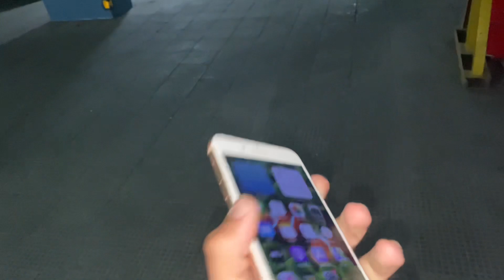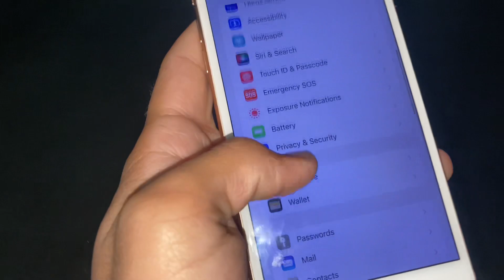Making reels at parking lot 📸 // asthetic location😂 // Manmeet singh vlogs 📸🫶🏻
I hope you all like 💗this video , don’t forget to give a thumbs up on this vlog 👍🏻 and comment your favourite part and do share with your family and friends 🌸❤️ , make sure to SUBSCRIBE my channel for my new updates 🥳✅ thanks a lot again 🥰 … you can also follow my instagram ( link below) ❤️😍🌸